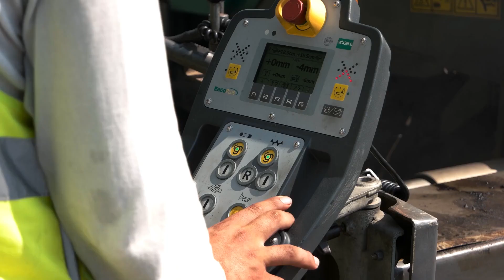Calif. City Buys, Shutters Asphalt Factory After Years of Odor Complaints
Residents of an Irvine, California neighborhood are breathing a sigh of relief after finally reaching a conclusion to years of contentious debate over a factory.

All American Asphalt set up shop in 1993 in an area described by local news organization Voice of OC as having “nothing around it.” But as the years went by and more of the adjacent land was developed with housing, along with it came controversy.

The asphalt plant’s neighbors began to complain of odors emanating from the facility – a fume they say was impossible to avoid. This meant keeping windows closed or taping off vents or else risk being woken during the night by the smell, said some nearby residents.

According to Voice of OC, further complicating the issue was debate between the city council and the local air quality management regulator on whose job it was to address the problems with the plant.

Ultimately, the decision was made this past April when the city of Irvine announced that it would be buying the factory site for $285 million. At the time of the proposal, city leaders said this price was “well in excess” of what plots of land typically go for in Irvine, though mayor Farrah Khan said the deal addressed ongoing efforts to improve residents’ quality of life.

Among its plans, according to reports, are to convert much of the land to a nature preserve, while parceling off another 80 acres to sell for a housing development in order to offset its investment costs.

This past week, the factory shut its doors for good and many residents are elated.

Lesley Tan, a plant neighbor and co-founder of the group “Stop Toxic Asphalt Pollutants in Irvine” told the news site that it was “a big relief knowing what we fought hard for years, for the health and safety of our community, has finally concluded.”

Voice of OC added that a class action suit against the factory has also been settled, entitling thousands of residents within a two mile radius to a portion of the $1.25 million payout.